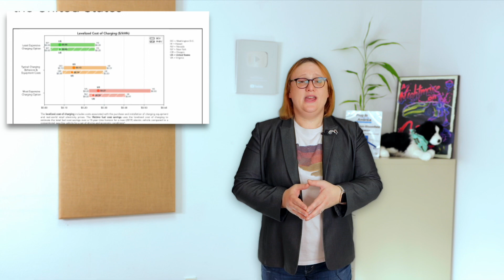How Electric Cars Can Save You LOTS of Money!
We all know that electric cars are far cheaper to operate that petrol cars... but just how much money can you stand to save over fifteen years?

It's time to find out!

100% Kiwi % 50% Community Owned